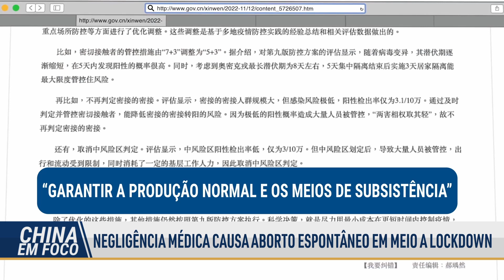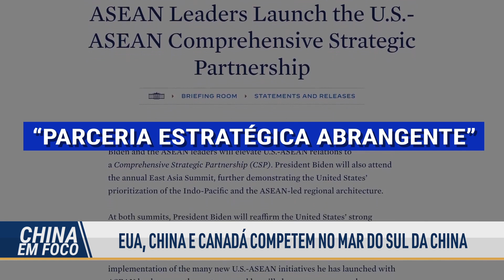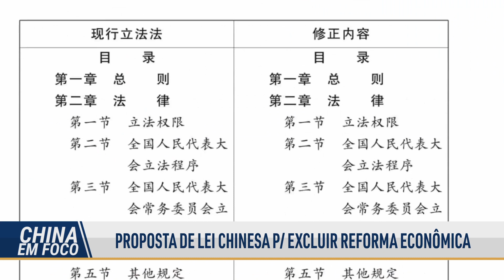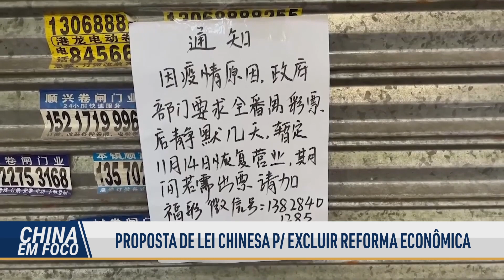Ditadura: Xi Jinping leva chineses ao limite com escassez de água e comida resultantes de lockdowns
Protestos violentos irrompem na China devido a restrições contra a COVID. Centenas de pessoas derrubaram barreiras e viraram uma viatura da polícia.

Falaremos de geopolítica, e do porquê a China, os EUA e o Canadá estão se esforçando tanto para agradar uma nação do pacifico.

Em uma história chocante, uma mãe sofre um aborto espontâneo em meio às politicas de lockdown da China.

E um empregado chinês de uma estatal de energia do Canadá foi preso no país por suspeita de espionagem tecnológica.

00:00 INTRO
00:36 GUANGZHOU: PROTESTOS CONTRA RESTRIÇÕES SANITÁRIAS
02:36 MORADORES DESESPERADOS POR SUPRIMENTOS AGREDIDOS
04:58 NEGLIGÊNCIA MÉDICA EM MEIO A LOCKDOWN
06:07 EUA, CHINA E CANADÁ COMPETEM NO MAR DO SUL DA CHINA
09:13 CANADÁ: SERVIDOR CHINÊS SUSPEITO DE ESPIONAGEM PRESO
10:37 PROPOSTA DE LEI CHINESA P/ EXCLUIR REFORMA ECONÔMICA
11:56 REGIME CHINÊS PROPÕE COMPRAR DÍVIDA EXTERNA DE EL SALVADOR

O Epoch Times Brasil e NTD Brasil contam com o seu apoio. Dependemos de você para continuarmos com o nosso trabalho.

Veja outros vídeos:

AS ELEIÇÕES DO FIM DO MUNDO | EPISÓDIO 1: O MUNDO INTEIRO ESTÁ OLHANDO PARA O BRASIL - V. ESTENDIDA

AS ELEIÇÕES DO FIM DO MUNDO | EPISÓDIO 2: CHINA, BRASIL E A “GUERRA IRRESTRITA” CONTRA A PÁTRIA